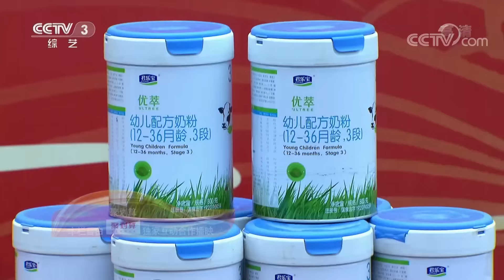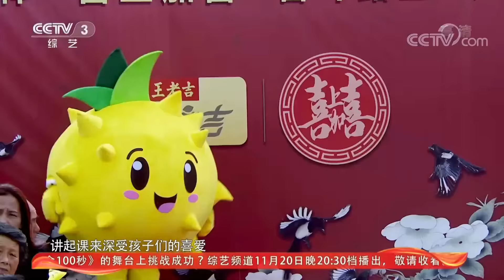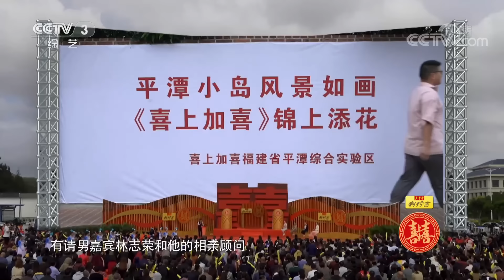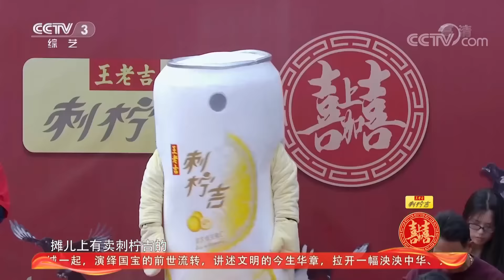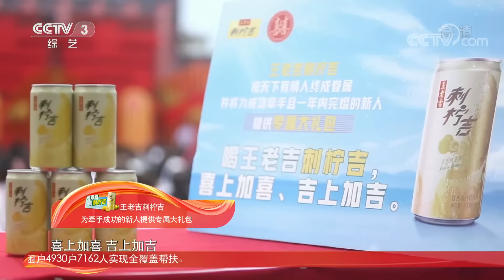《喜上加喜》 20201120 福建平潭| CCTV综艺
本期节目主要内容：
    本期《喜上加喜》走进福建平潭，听说这次来相亲的小伙子简直就是翻版“岳云鹏”，说趣逗乐、出口成诗样样在行；来相亲的姑娘也都不简单，有援助武汉疫情的“铿锵玫瑰”，还有喜欢研究心理学、很懂男人心的可爱型姑娘。最后小伙会和哪位姑娘成功牵手，让我们拭目以待。
（《喜上加喜》 20201120 福建平潭）
大型综艺相亲节目《喜上加喜》聚焦脱贫攻坚一线的普通人，以相亲交友形式为载体，带领明星以介绍人的身份走进地方，现场说媒。